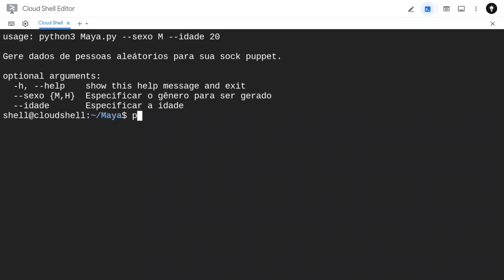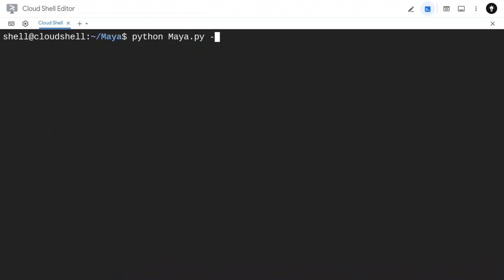FERRAMENTA OSINT - COMO GERAR UMA SOCK PUPPET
Neste vídeo, exploraremos uma ferramenta poderosa de geração de dados que utiliza técnicas de OSINT (Open Source Intelligence) para fornecer informações realistas para suas sock puppets. Com a combinação certa de dados aleatórios, você pode criar personas convincentes para diversas finalidades, desde testes de software até pesquisas de mercado.

✅ O que é uma sock puppet?